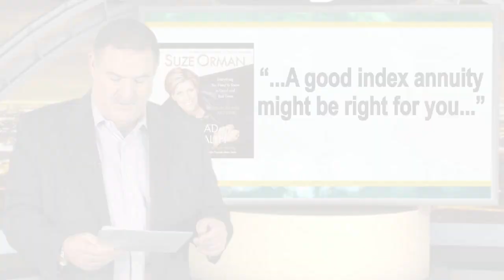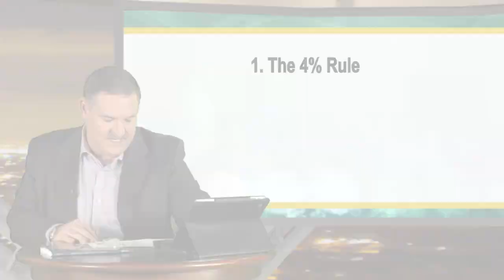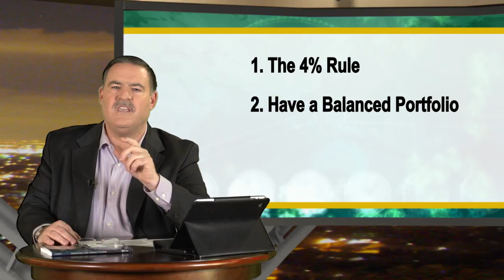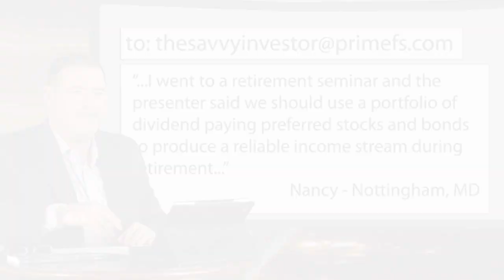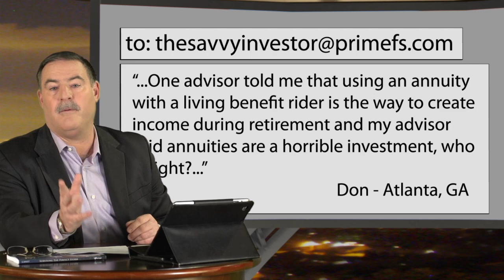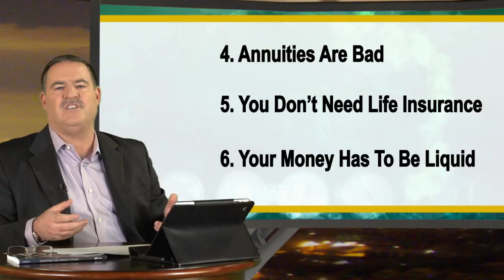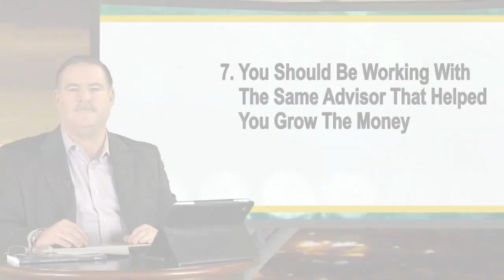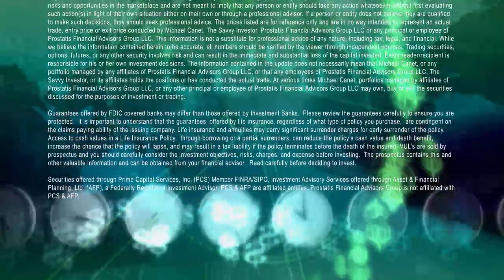7 Retirement Mistakes You Should Know About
Retirement is steeped in confusion, and it can be difficult to know where to go for true advice. Mike Canet, financial advisor and host of the Savvy Investor, is here to debunk those myths and shed some light to help you prepare for a more successful retirement.

Prostatis Financial can help you with all aspects of financial and retirement planning.